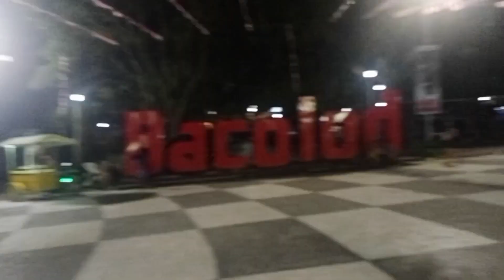OLD AIRPORT BACOLOD CITY (runway)